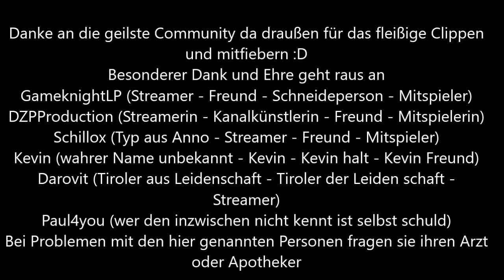Best of Twitch FourYou 2022 #74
Hier kommt ihr zu uns